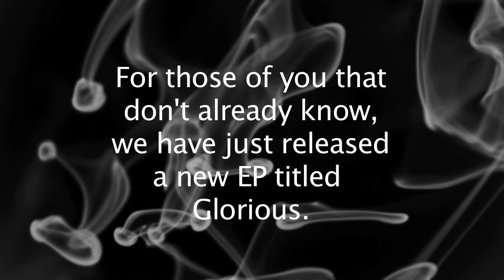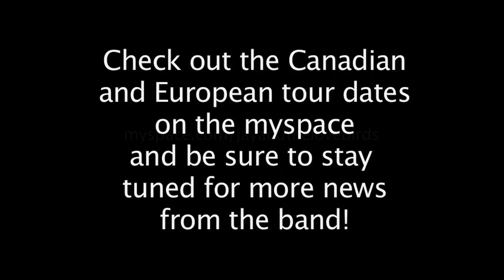Tour Update: 1